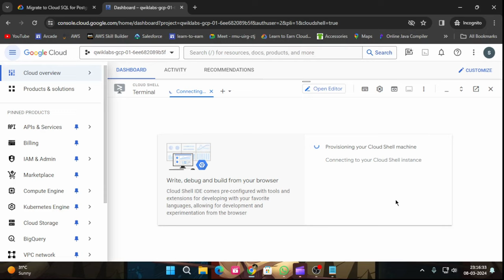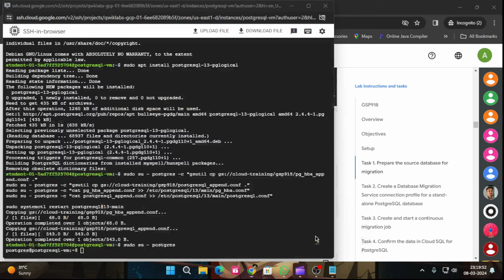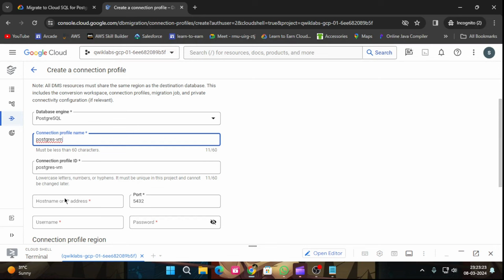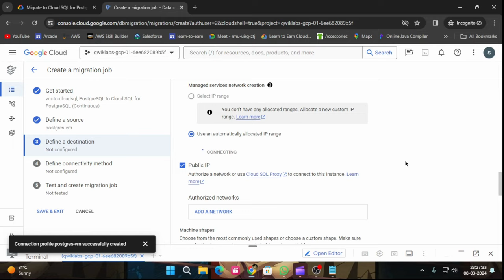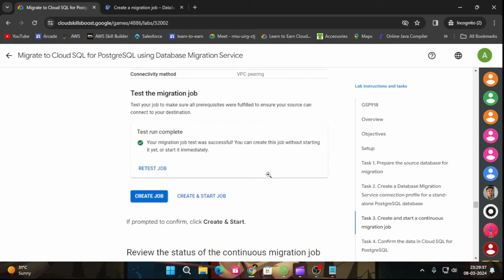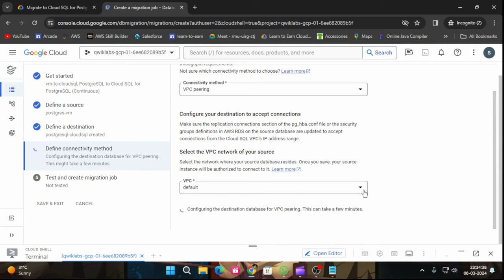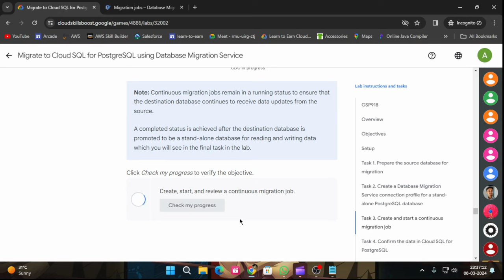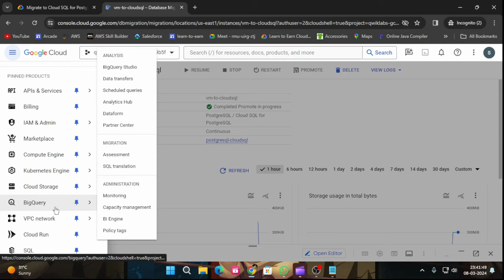Migrate to Cloud SQL for PostgreSQL using Database Migration Service |Arcade 2024#GSP918#goolgecloud